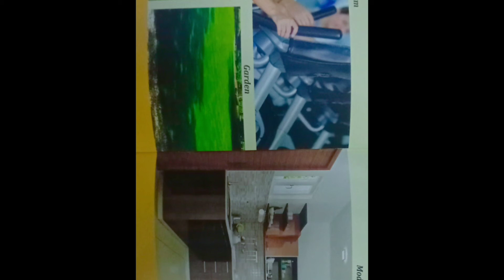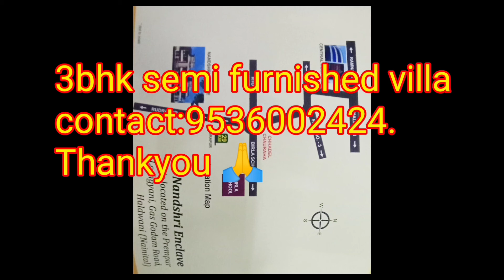Duplex Villas for sale Haldwani Nainital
foundation based on trust, quality and commitment...
 Welcome to a sparking new life .
Nandshri enclave is an astonishing project on Prempur Loshgyani, gasgodam road, Haldwani,the prime location with luxurious finishing and ultra mordern amenities.

exclusive:
30feet wide  road.
own water source
ample parking space
modular kitchen
parks
gym
community hall
facilities like school,collage, hospital and market with in 5 to 10 minit drive from the project.
approved by SBI and RERA registered